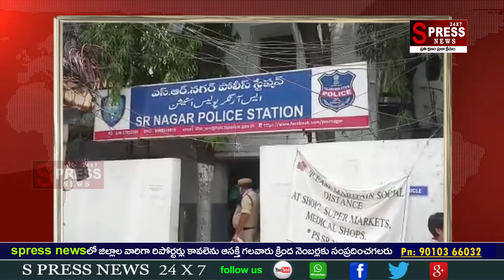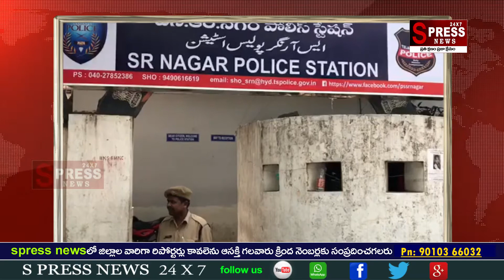శ్యామ్.కె.నాయుడు పై ఫిర్యాదు చేసిన సినీ ఆర్టిస్ట్ సాయి సుధా||SPRESS NEWS